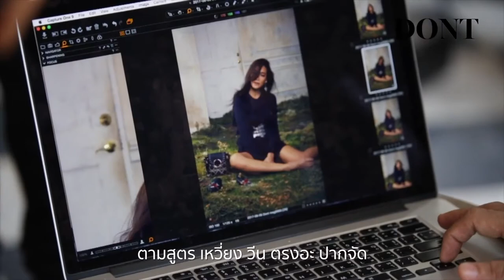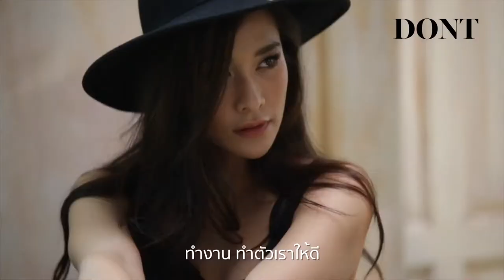พลอย เฌอมาลย์ DONT Magazine​ Aug 2017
DONT Magazine​ Aug 2017